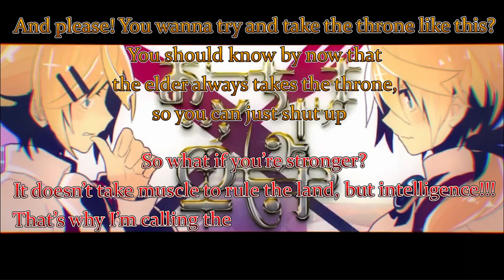Childish Wars (Ft. Navis Star) — Unofficial English Cover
Lyrics are in the description!!! (Not including Navis’ rant)

I know I’ve been gone a LONG time but WOW what a way to come back! Thank you so so much to Navis Star for agreeing to collaborate with me AGAIN!!! This is twice now!!! She’s the best, so everyone go check her out!!! @navisstar7244

She ALSO introduced me to Vocaloid music, which I fell in love with!!! If all goes well, I may do more Vocaloid covers in the future, (depending on the consistency of my microphone’s uselessness)! Obviously my account will be primarily Splatoon, but I’m stoked to get a few more of these done at some point too!

Can I ask everyone a huge favour?!?! Please ignore the unintelligible mumbling in the second verse?! I couldn’t quite get it right, I asked Navis for help, and she couldn’t quite get it right, and…… we tried our bests, okay?

I’m pleased to announce I’ll be back on my regular reliably random schedule, with multiple songs ready to bang out, although don’t expect them to be TOO frequent, studies never rest! (If only)

Once again, thank you for doing this with me Navis!!! Hope everyone enjoys!!!

Lyrics by Navis Star and Dr. Octopod.
Kagamine Rin vocals by Navis Star.
Kagamine Len vocals by Dr. Octopod.
Video and editing by Navis Star.

In a history lost to rhyme
In place of a noble heir
Instead, there were a pair

The rest, I’ll let them share…

“I’ll take it from here!”

Enabled by the butler
“Challenge the throne together!”
Knife and a fork are set in my hands
And now, I’ll start to plan!

Set on a higher plane
We’re the bourgeois!
The affable aristocrats
Who amaze and leave you in awe!

Follow us, we’ll be the leaders!
There’s no need for bottom feeders!
This viceroy will teach you right from wrong now!

You’re shouting, announcing
You know right from wrong
But if you’re sharing your morals
Then make sure they’re not crooked!

Oh, alright-right
It is as my “baby brother” will command!

You’re so irritating!
Needlessly frustrating!
Why must you make my life hard by not complying?
Go! Sound the alarms!
Call in the calvaries!
As ruler divine, I demand we enter battle!

Bothered by my mischief
Falling for silly tricks
C’mon c’mon
You’ve got an idiot’s style
Yeah!
Common sense can’t be bought with money you see!
So now I thank you for buying a victory for me!
Cha!

I’ll hand my sister my seat
Give her a little taste of victory
Everybody knows that the ruler’s right hand’s the one
Making tough decisions and dictating over everyone
Think you can fool me? Take a look!
I’ve written the entire rulebook!
And if I should decide
That you were in my way
You wouldn’t have the courage to fight me away!

Now now everyone, come and sing our anthem
Of “Si Vis Pacem, Para Bellum”
No, now you see, you must be mistaken
All these shortcuts are meant to be taken
See, our noble blood is formed
From bloody war
What, no way!
Nothing to say?
Everything okay?
Yeah, I won the fight, yay! (ｖ＾―゜)♪"

Fine, Fine, Fine, I guess for your win, you’ll want a reward?

You’re so irritating!
Needlessly frustrating!
Do you exist to make life hard by patronizing?"
I’ll pull out the big guns!
Arm the heavy weapons!
Time to face your punishment, time for retribution!

Can’t handle my wisdom?
So much for your hubris!
You think yourself to be a queen, but that’s far from true!
Nothing but a pawn in this king’s way,
I’m sorry for your loss, but I call checkmate!
Yes!

Even so your wit is sharp as tack
seih yaah tooh yaah uh uh yaah hah
You’re the only rival who fires back!
seih yaah tooh yaah uh tooh yaah hah
Being forced to yield by someone who lacks
uh hah seih yaah yaah seih hah
The drive we both have, I may bend
The truth but I won’t lie
I swear that it’d drive me mad!

Speech
You see, big sister, the thing about you is that you can’t act like an adult!! You’re just such a child!! Age does not equal maturity or wisdom! So what if you’re stronger? It doesn’t take muscle to rule the land, but intelligence!!! That’s why I’m calling the shots, so you can just shut up!!

You’re so irritating!
Needlessly frustrating!
Have some humility, just admit your defeat now!
As the game is ending,
only one’s left standing,
When the emperor names his heir, you see
It will be me!

C’mon, c’mon
Yeah!
History is written by victors, you see!
So now, I thank you for buying a victory for-

It’s a draw between?!
Ugh!